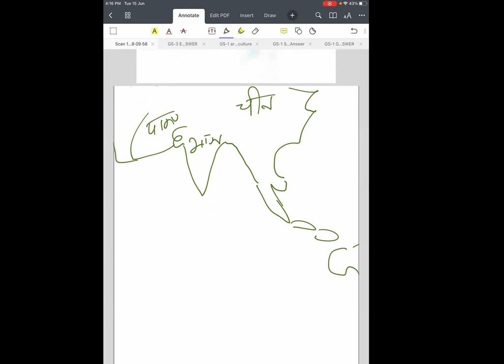How to use maps in BPSC/UPSC mains exam.(BPSC में मैप का समावेश करके उत्तर को बेहतर कैसे बनाए।)